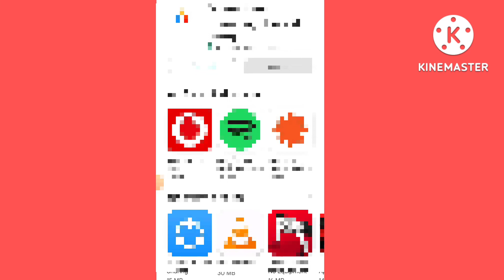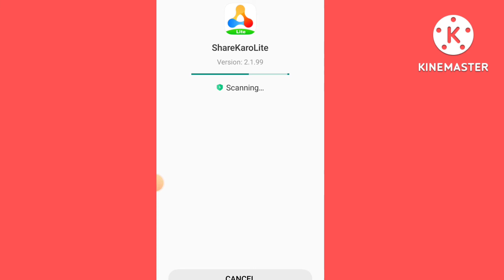Redmi 9A Note Play Store Not Available | How to Solve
Is Video me Mai Aap ko Bataya hu ki Agar Apke Mobile me Play Store show nahi kar Raha hai to Use Kaise aap sahi kare Ge